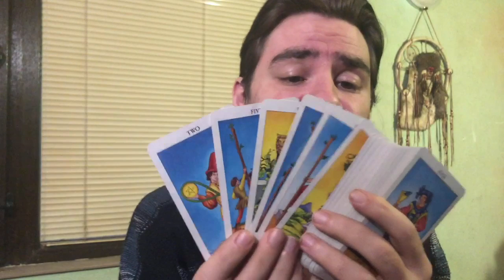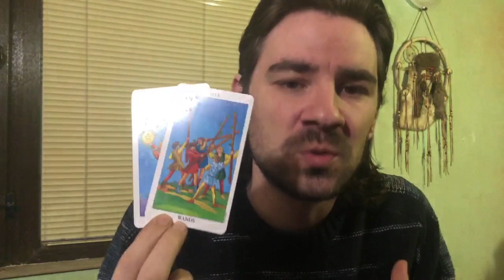🥰ARIES U CAN REVERSE THE PAST. BUT U MUST CUT TIES WITH THIS PERSON IF U....Feb 24 - March 1 2020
🥰ARIES U CAN REVERSE THE PAST. BUT U MUST CUT TIES WITH THIS PERSON IF U. Feb 24 - March 1 2020 Welcome to Radko Tarot. This video is for your astrological sun, moon and rising sign! To order or schedule a one on one personal tarot reading with Radko